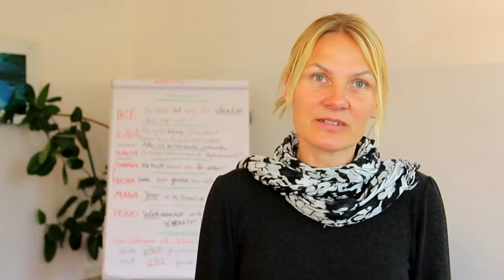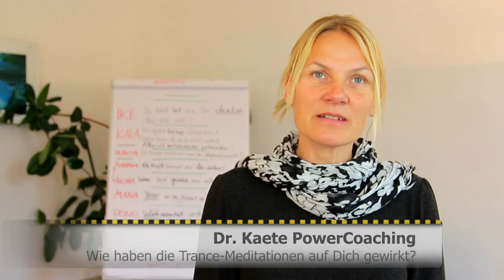ADHS - Dr. Kaete PowerCoaching Ankes Testimonial